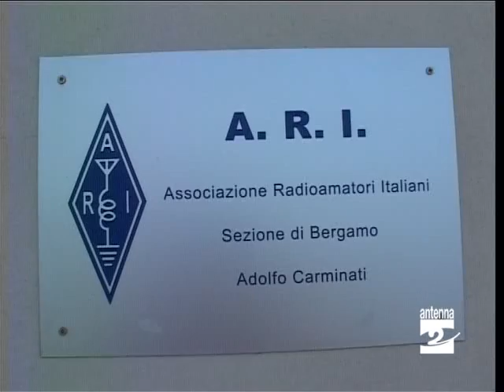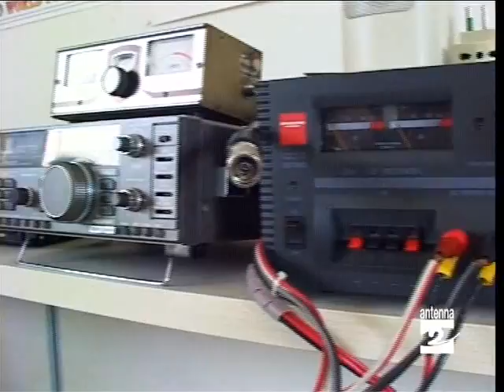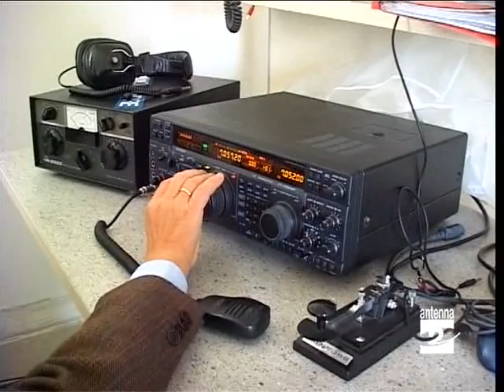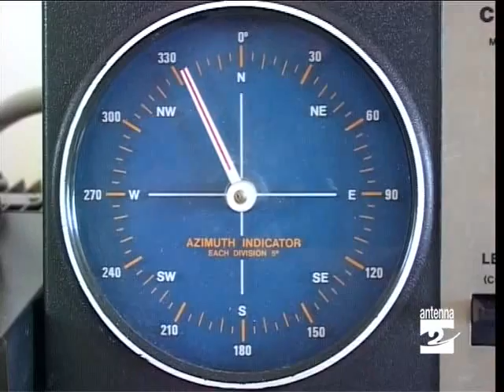Azzano_Associazione_radioamatori_Bergamo_Antenna_2_TV_251010.avi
Anche se da qualche decennio siamo entrati nell'era dei cellulari e di internet è sempre preziosa l'attività dell'associazione radioamatori, soprattutto in occasione delle calamità. Abbiamo visitato la sede ad Alzano incontrando il presidente e il responsabile ponti radio.